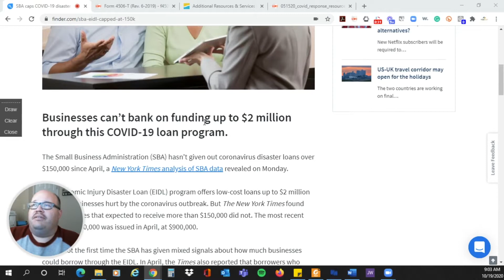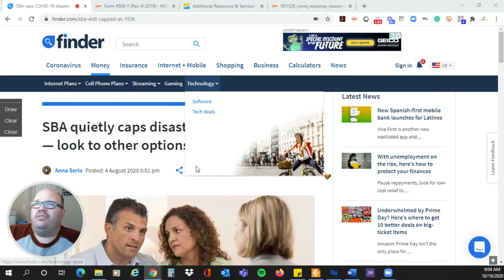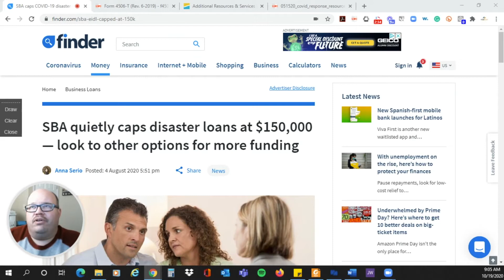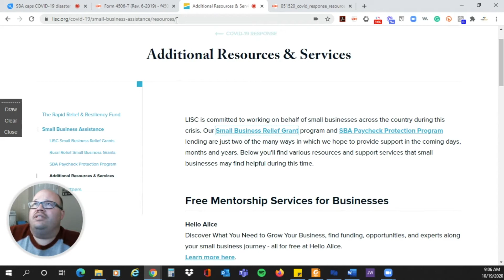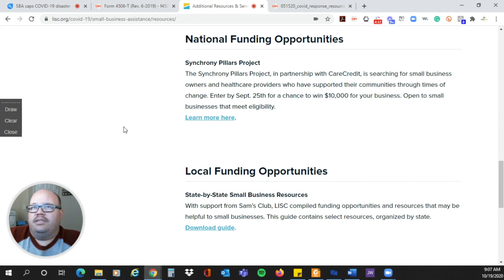Business Grants & Loans Updates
This week we are clarifying the EIDL and other resources for your business.